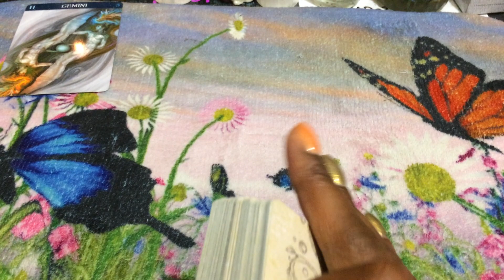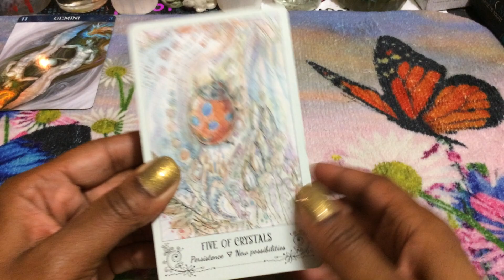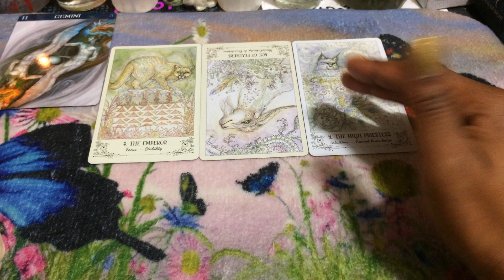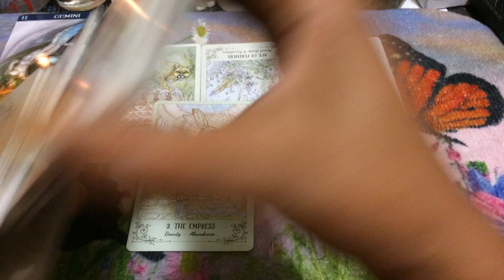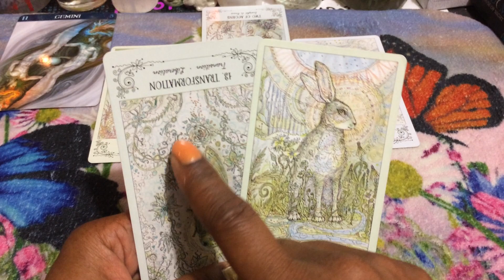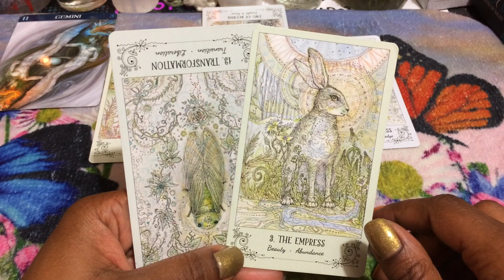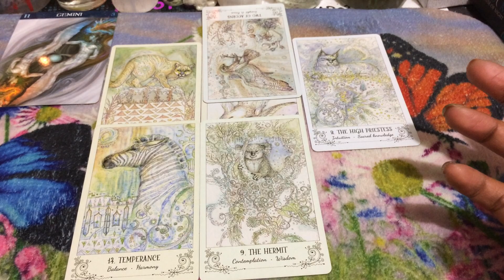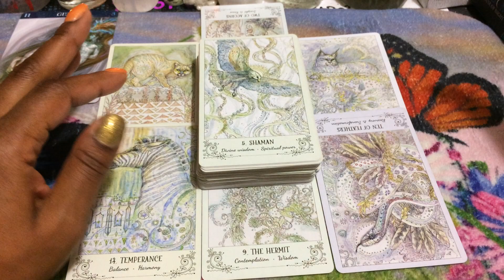🦋 (TIMELESS)) Gemini weekend, They are spending their money on a different kind of business. 10/4/19